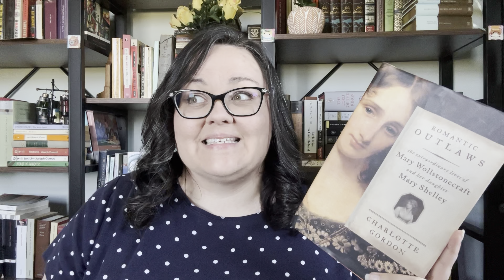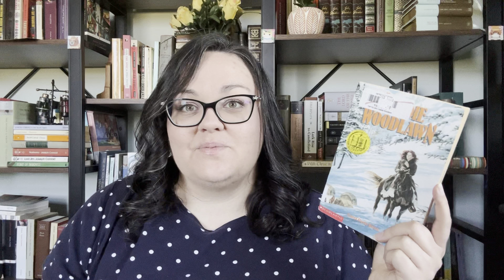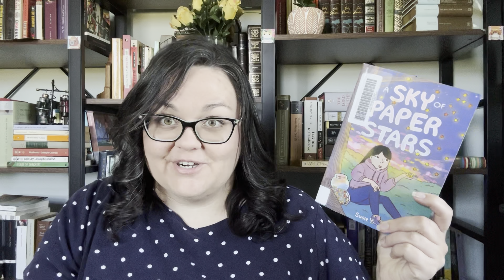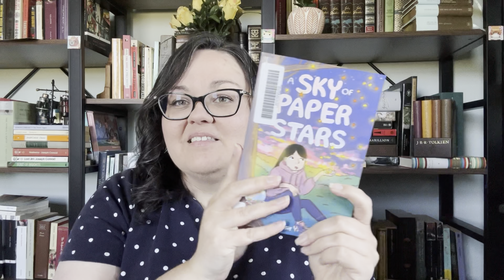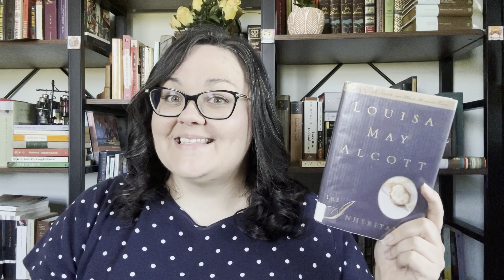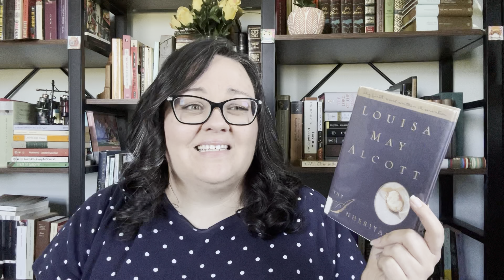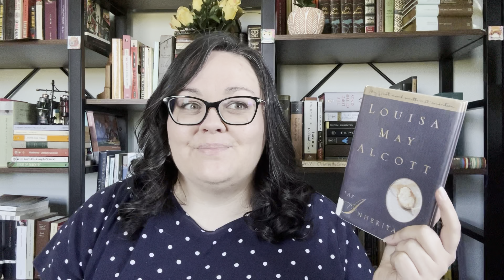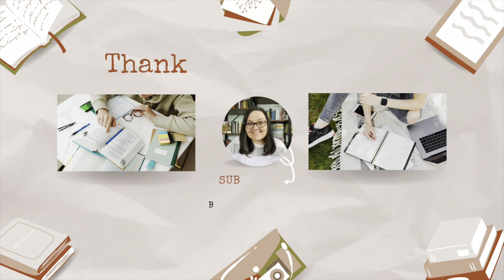A SLUMPY MONTH WITH A FEW GEMS//april reading wrap up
I post every Tuesday and Saturday. Today I'm chatting about the books I read in April. It was a slumpy month, so a lot of my reads were either short or were books I started in a previous month. Let me know what you've been reading in the comments!

In This Video:
0:00 Intro
1:02 Nonfiction
9:28 Middle Grade (and Graphic Novels)
15:52 Horror (and Manga)
20:05 Fantasy
21:58 Classics
27:51 Outro

Books Mentioned:
Romantic Outlaws
Marmee and Louisa
The Girl with Seven Names
Caddie Woodlawn
Lightfall: The Dark Times
A Sky of Paper Stars
Attack on Titan, Vol 10 (buddy read with @ChristyLuisDostoevskyinSpace)
Nettle and Bone (buddy read with @msrichardsreads)
Five Stories (buddy read with @novelideea)
Pride and Prejudice
The Inheritance
Voyage of the Basilisk (buddy read with @whitneydrew)

Bookish Wishlist: